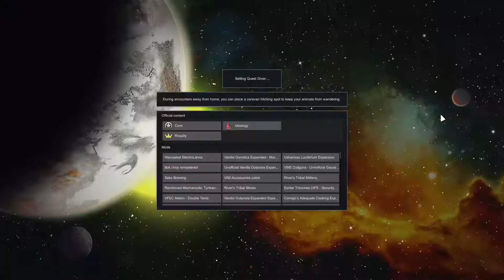Rimworld Vanilla Expanded E17: Starting the Infinite Value Cycle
As I've said before, using the signal beacons, or whatever they are called, we can keep spawning in vaults to raid, which gets us a ton of silver worth of items, plus we'll also get to keep collecting parts for the our lab set up, even if at this time, our tribe wouldn't really know what to do with them, outside of setting them up to maybe gain more favour from their gods